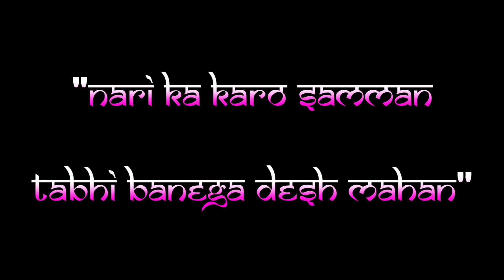Padbank I Pinkishe I Bekhauff I Satyamev Jayate 2 I Sona Mohapatra I Ram Sampath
Scores of common women have risen up and joined hands to tackle the challenge of poor menstrual hygiene and the nonavailability of proper menstrual absorbents. They are now running PADBANK. They are helping the rural and underprivileged women by providing free sanitary pads and menstrual health and hygiene education.

This video gives you some glimpses of the awesome work being done by our Cuttack Branch led by the amazing @Bhawna Lalwani.

You too can join us and lend a hand in this cause. It's not very difficult. You can make a tremendous difference in eth lives of scores of women.